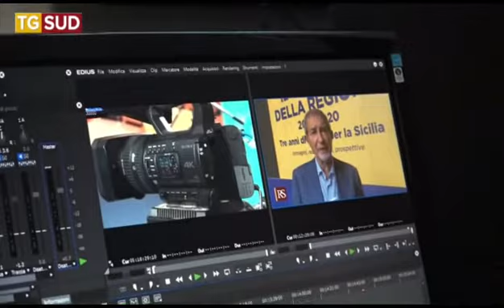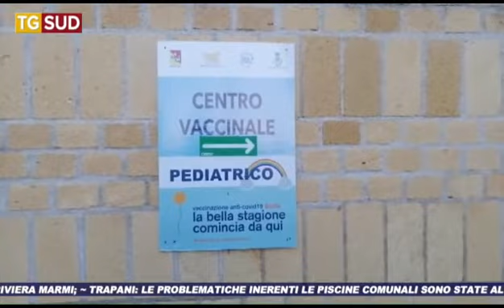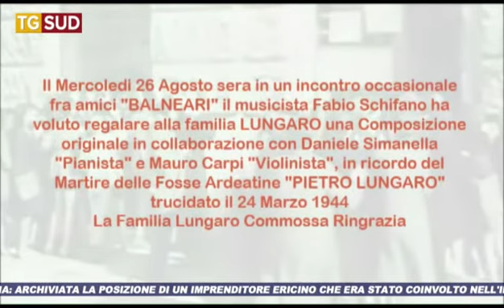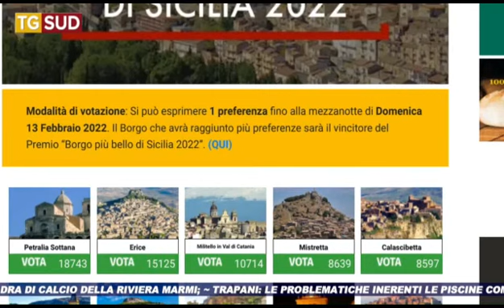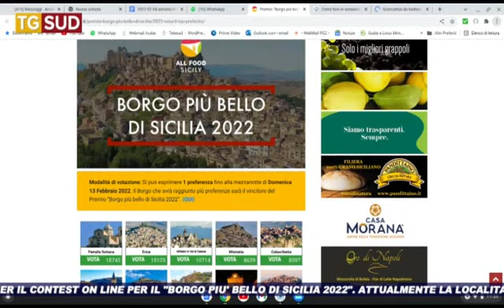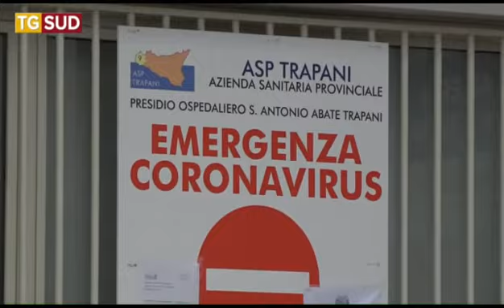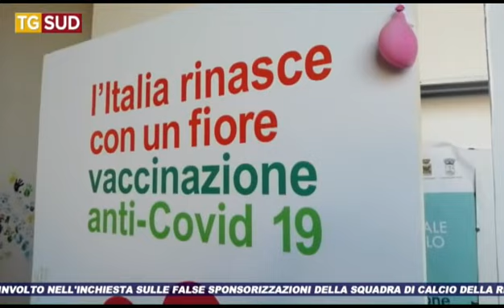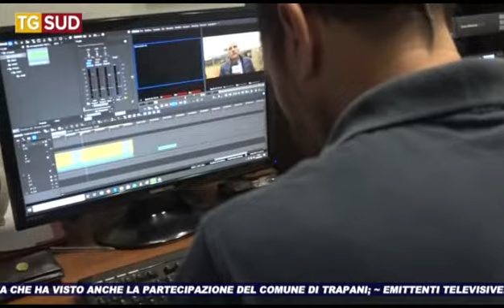TG SUD 04 02 2022